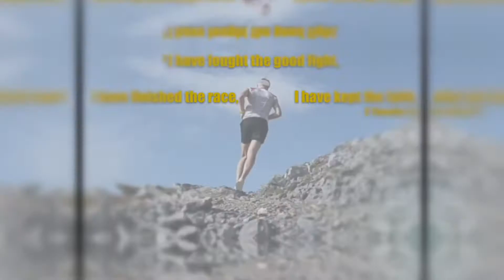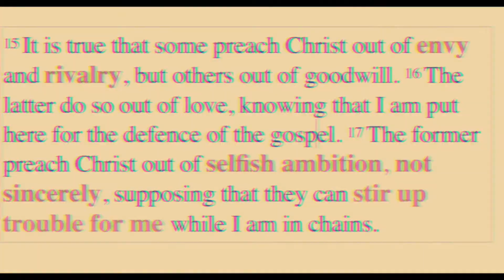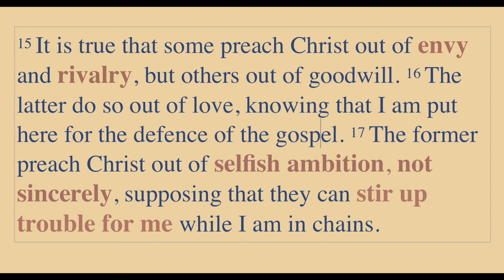Vic Jackopson . Philippians 1: 12 -18 Part 2 of Chosen to Serve,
Having already spent two years in prison in Caesarea, the Apostle Paul is now confined under house arrest, for a further two years, chained 24 hours a day to soldiers of the Praetorian Guard in Rome. Chained he may be, but he will not allow the gospel of Christ to be confined by physical chains nor the mixed motives of local believers.